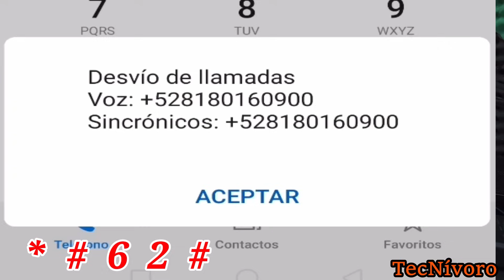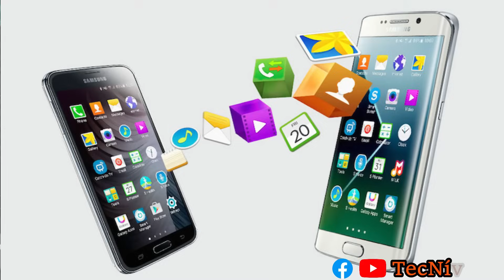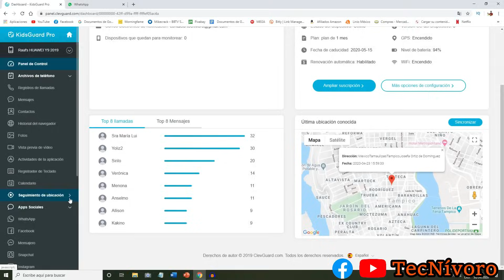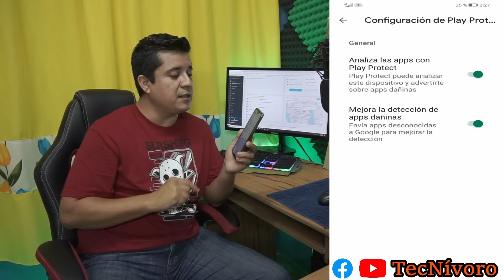✔️𝐂𝐎𝐌𝐎 𝐒𝐀𝐁𝐄𝐑 𝐒𝐈 𝐇𝐀𝐂𝐊𝐄𝐀𝐑𝐎𝐍 𝐌𝐈 𝐂𝐄𝐋𝐔𝐋𝐀𝐑 ,🤔Cómo saber si espían mi whatsapp 2022, espían mi teléfono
🅲Ó🅼🅾 🆂🅰🅱🅴🆁 🆂🅸 🅷🅰🅲🅺🅴🅰🆁🅾🅽 🅼🅸 🅲🅴🅻🆄🅻🅰🆁, Cómo saber si espían mi teléfono , Como saber si hackearon mi WhatsApp, Como saber si mi teléfono está intervenido 2022, Si tenemos la sospecha de que alguien puede estar espiando nos a través de nuestro dispositivo probablemente seamos víctimas del espionaje en este vídeo Te voy a enseñar Cómo puedes darte cuenta si éste es tu caso y también Cómo podemos solucionar el problema y Cómo podemos prevenirlo.